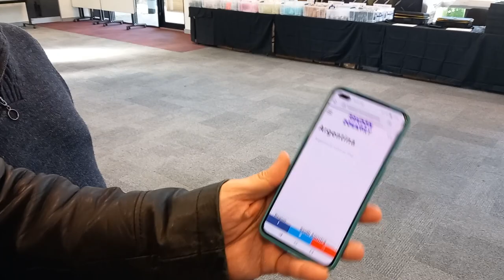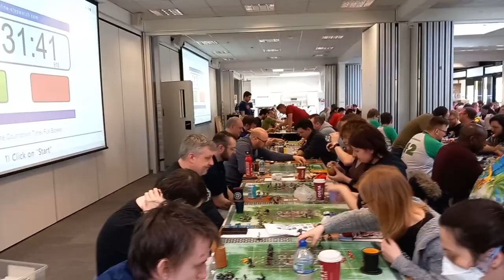Blood Bowl - UKTC 2023 - Tour of the event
We had a look around to joke about how miserable everyone looked.